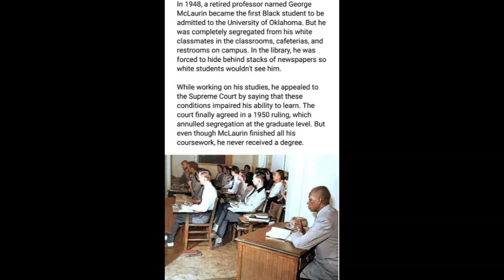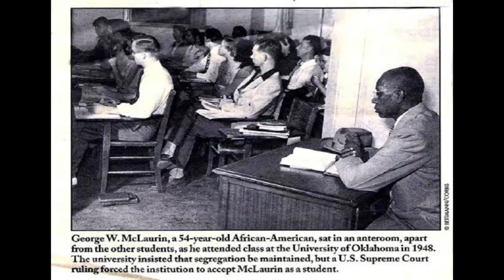How to study under segregation | The history of George Mclaurin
Its hard to stidy while you are highly segregated but G Mclaurin taught us a lesson on how to handle such situation eand make an impact showing haters that you are the best, showing them that everyone is unique
Written by : Kelvin Abraham
Voice : Grace Robert
Under CUPsWORLD